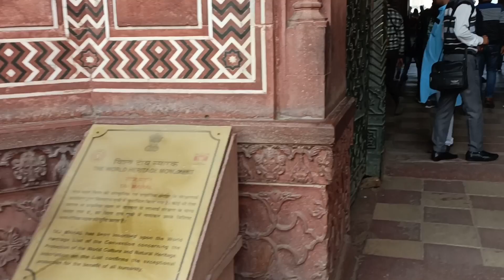ताज महल जाने से पहले देखें कैसे करते हैं टिकटों की कालाबाजारी ऑनलाइन टिकट कर देते है बंद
Instragram I'd bharatpur _rider

people ask questions

taj mahal
taj mahal interior
taj mahal rare video
taj mahal agra uttarpradesh
Agra ka taj mahal
taj mahal knha hai
tajmahal me shiv mandir
tajmahal ka tikat kitne ka hai
ticket price tajmahal
tajmahal timing
tajmahal kb free rhta hai
tajmahal ka such kya hai
bharatpur to agra bus
bharatpur se tajmahal
Agra ka tajma

taj mahal
mumtaz mahal
taj mahal video
taj mahal secrets
secrets of taj mahal
taj mahal mystery
taj mahal secret door
taj mahal information,mahal
taj mahal secret pictures
taj mahal guide
unknown secrets of taj mahal
taj mahal inside
taj mahal for kids
taj mahal rahasya
taj mahal secrets and mysteries
secret of taj mahal
shah jahan
taj mahal
shorts
taj mahal vlog
agra
india
travel vlog
burj khalifa
tajmahal
short
taj mahal history
delhi vlog
travel
youtube shorts
yt shorts
trending shorts
viral shorts
india gate
taj
lotus temple vlog
lotus temple
chattambees
agra india
new video
taj mahal tour
black taj mahal
vlog
india travel vlog
india vlog
news
mahal
taj mahal video
burj khalifa vs taj mahal
taj mahal secret room
taj mahal mystery
shorts video
short video
taj mahal secrets
india travel
travel india
tiger kirar
cute girl reaction
shorts feed
taj mahal vs burj khalifa
indiatravelseries
shorts facts
short feed
shorts
world tallest statue shorts
world tallest building shorts
world record shorts
world record
tallest skyscraper
tallest statue in the world
tallest building in the world
which country uses most water
water shorts
explore page
money shorts
sony tv india
cococmelon
rich youtuber world
mr beast earning
youtube earning
money challenge
mr beast
top youtuber
top richest youtuber
richest youtuber
comedy cartoon shorts
hindi cartoon shorts
funny cartoon shorts
comparison short video
full comparison video
facts in hindi
short facts
taj mahal vs burj khalifa comparison
amazing facts about burj khalifa
fact shorts
yt shorts feed
facts
amazing facts
top 3 facts about taj mahal | you may not know these 3 things of taj mahal 🤔
we all are indian
yt shorts video
tajmahal vs burj khalifa
ताज महल
the shocking truth about taj mahal location